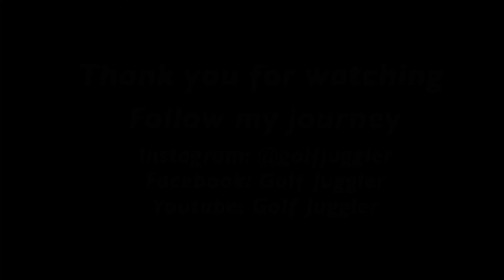Golf Trick Shots | Los Inkas Golf Club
Trick shots compilation from Peru